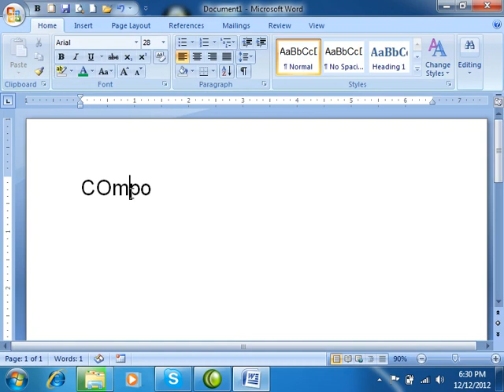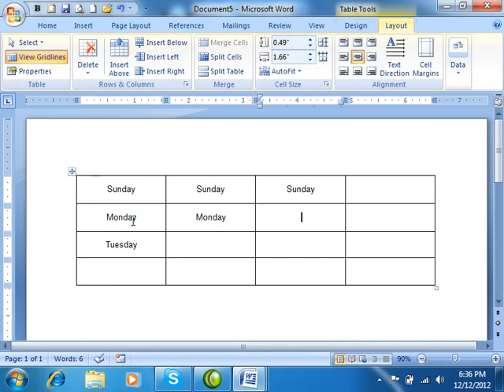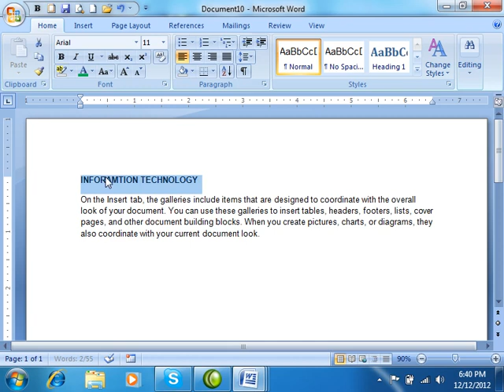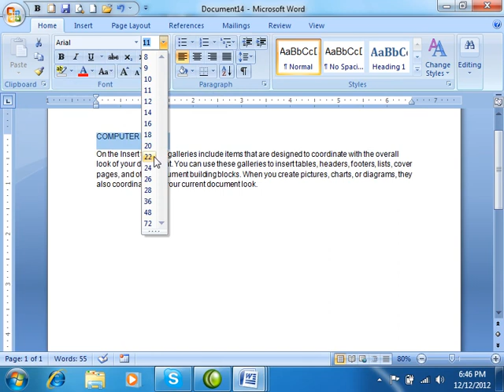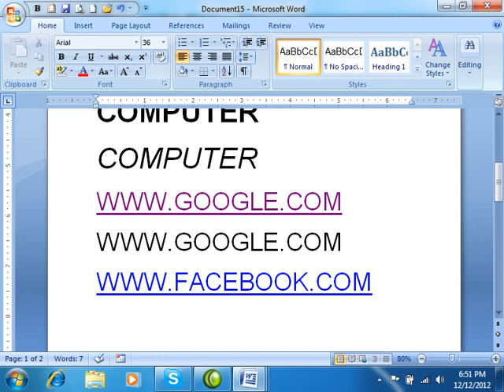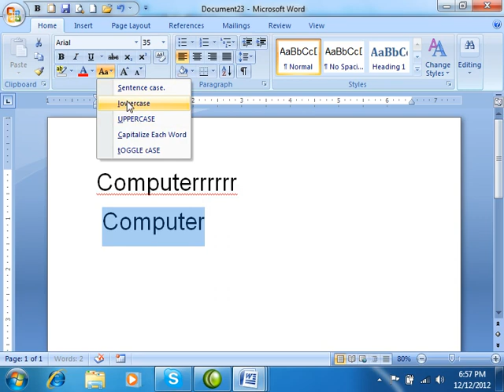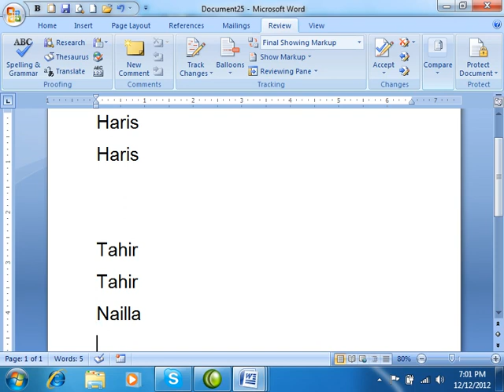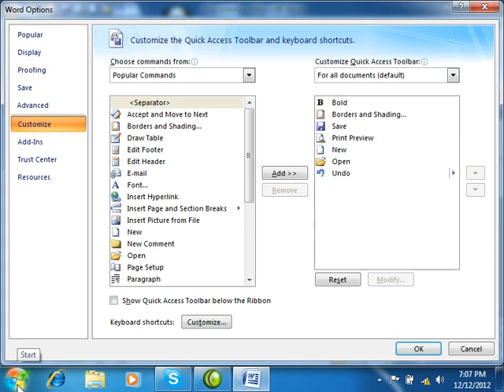3 Proofing Option